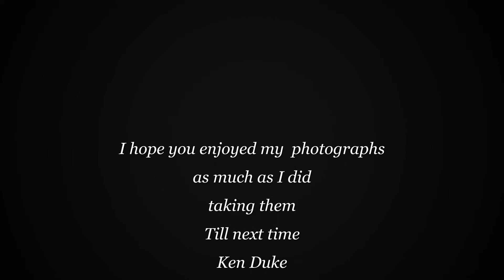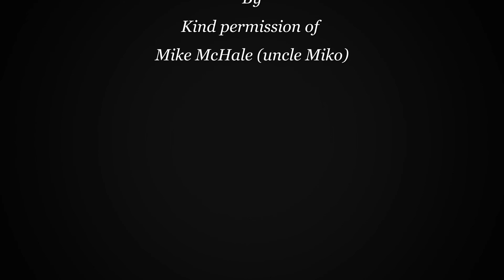Fungi or Mushroom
a collection of images, not sure what is mushroom, but was relaxing taking these images